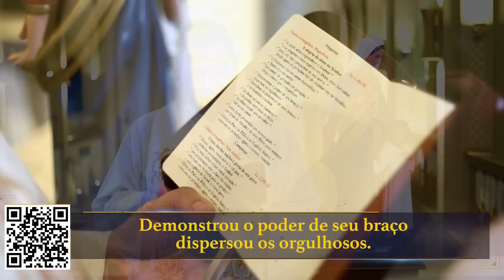Novena Maria Passa na Frente - 26/05/23